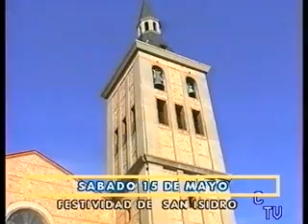REBO 20 5 2015